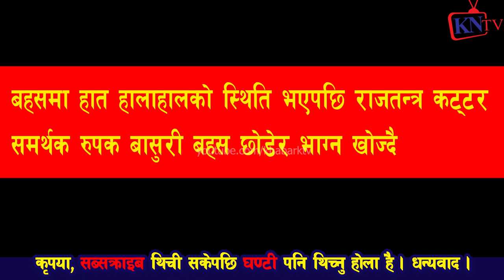कट्टर राजाबादी vs MNO Dr gopal gurung | राजा आउ भन्नेलाई धुलो चटाइदिने,धर्म निरपेक्ष गलत MNOको धम्की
बिगत केहि बर्स देखि आङकाजी शेर्पा ले दशैको बिरोध गर्दै आएका थिए । हाल आएर

कट्टर गणतन्त्रबादी Mongol National Organisation (मङ्गोल नेसनल अर्गनाइजेसन)
तलको लिङ्क मा क्लिक गरेर भिडियो हेर्नु होला है !
आरेन राई मङ्गोल VS अभिसेक अग्रहरि
गाइको मासु खान पाउनु पर्छ भन्दा नरनाथ र आर्यनको लफडा, नेपाली झण्डालाई जलाउने Mongol Gyalz Lee पक्राउ

पुण्य गौतम र जीबन मङोलको हात हालाहाल, तेसपछि के भयो? झण्डा जलाउने Mongol Gyalz LeeसाथJiban Mongolको

Jiban Mongol vs Hem Bikram Silwal
MNO Bahas